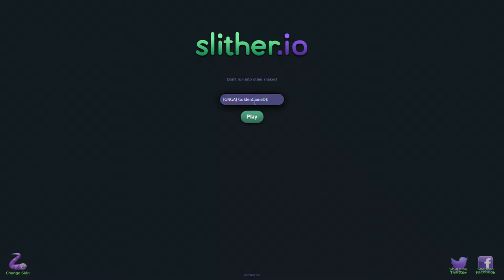Der Klantag!!! Und mit Brasilien zum SIEG ► Slither.io ► GoldenGame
Kommt alle in den Klan [GNGA] und spielt mit der Community. Die Länge und der Skill sind entscheidend.

● Online Spiel: Slither.io

➤Habt Ihr Tricks und Tipps für mich?
     ➤Wie hat das Video euch gefallen?
➤Mögt Ihr die Klan-Idee?

Schreibts mir in die Kommentare